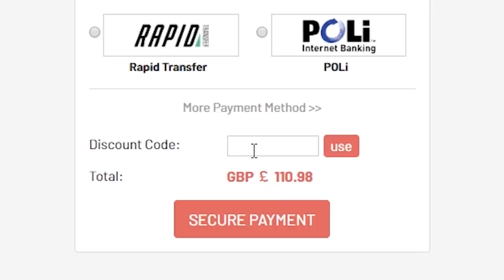HUGE TOTS PACKED! 50X LA LIGA UPGRADE PACKS! FIFA20 ULTIMATE TEAM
Fifa 20, Ultimate team, La Liga, 82+, 81+, Double Upgrade, Upgrade Pack, SBC, Upgrade, Pack, Insane, TOTS Packed, in a pack